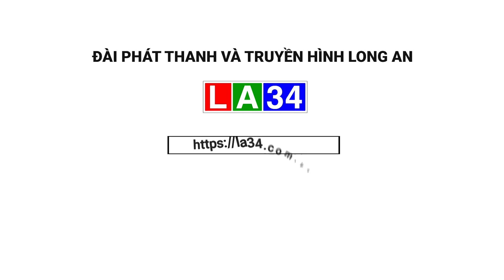Khóa học kể chuyện trong phóng sự truyền hình I LONG AN TV